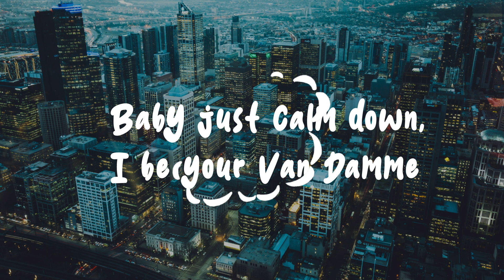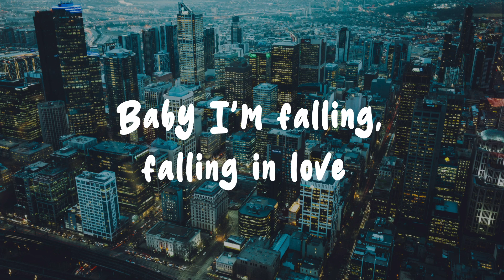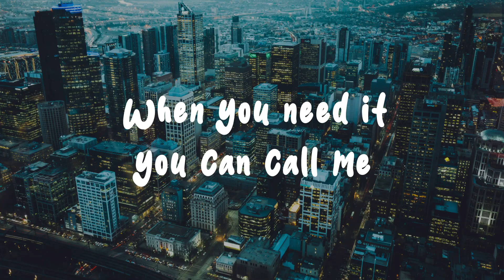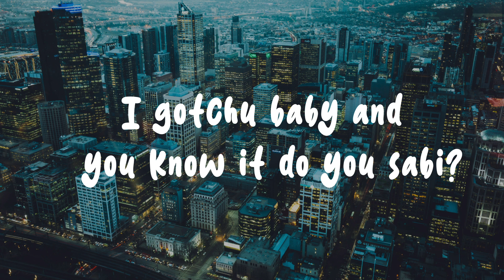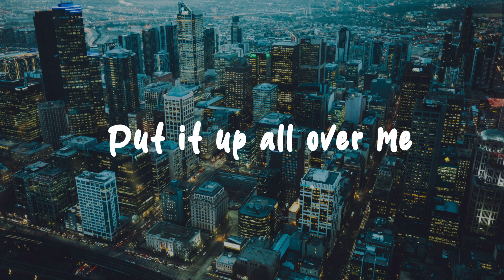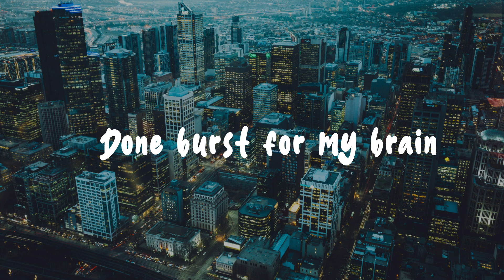Papi Chulo - All Over Me (Lyrics Video)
Papi Chulo, formerly known as Mr Lean is an Ugandan artist with ‘Forever Young Entertainment’ whose musical style is a blend of Afrobeat, Hip Hop and dancehall.

He is back with this fresh new uptempo Afrobeat single titled “All Over Me” in a style that he best describes as Afro-Kidandali.

Produced by Jostopac, a Nigerian producer, Mixed by Timothy Dylan & Mastered by Baru Frank, Papi Chulo definitely did his homework with this one.

Connect with Papi Chulo on all the various social media platforms below;

Follow Papi Chulo on all platforms to never miss a drop.